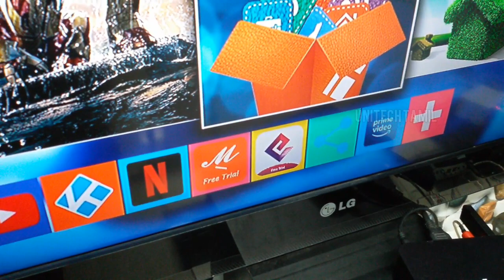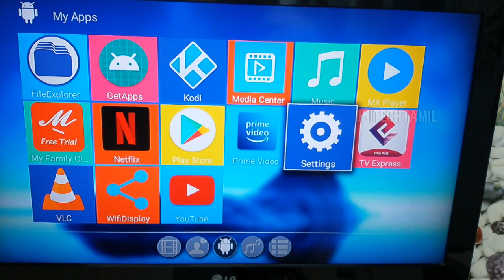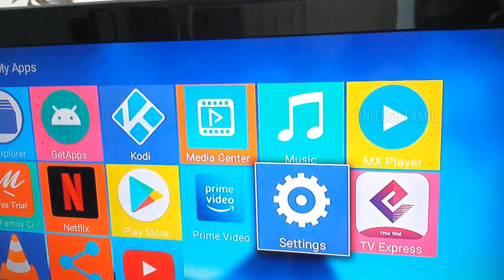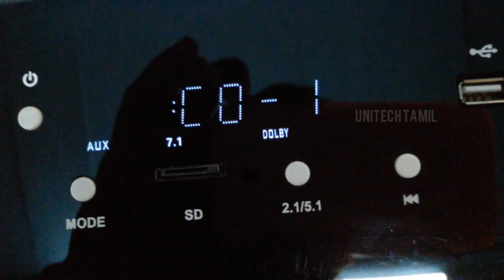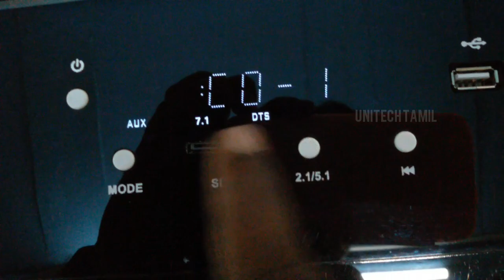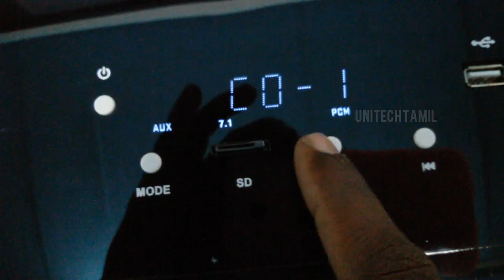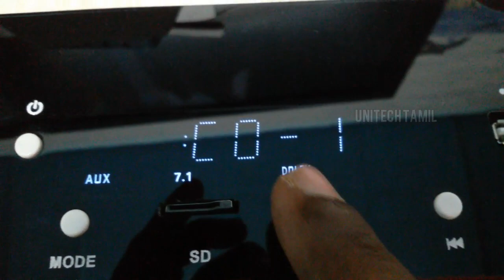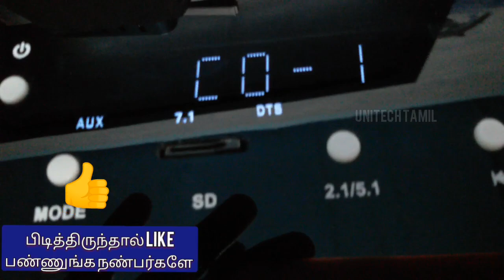MXQ PRO 4K 5G ANDROID BOX 🎼 5.1 NO OUT PROBLEM HOW TO SOLVE IN TAMIL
MXQ PRO 4K 5G ANDROID BOX 🎼 5.1 NO OUT PROBLEM HOW TO SOLVE

Kodi player ல் 5.1 out வரவில்லை என்றால் மாற்று software பற்றி சொல்லியிருக்கேன்.